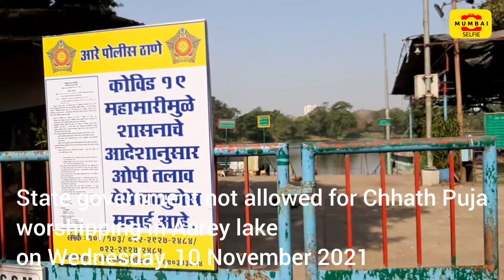Devotees ChhathPuja AareyLake Goregaon GanpatPatilNagar Dahisar Covid19Pandemic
MUMBAI: Devotees are not allowed for chhath puja worshipping in Aarey lake at Goregaon on Wednesday, 10 November 2021.

Devotees are seen worshipping during Chhath Puja, front of their residence at Ganpat Patil nagar, Dahisar on Wednesday, 10 November 2021.